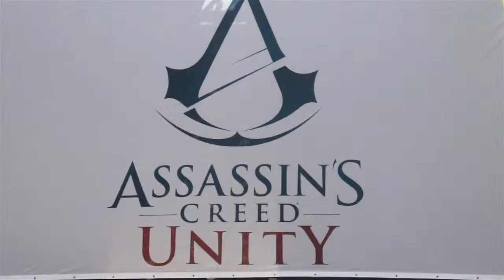3....2....1.. Am I Suppose To Jump? | San Diego Comic-Con (Part 2)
After our journey began at the San Diego Comic Con, we encountered the massive amount of the Hall H walkers. Once we were through fighting off the sleep deprivation of staying conscious in Hall H, we venture off to the next day as we faith the treacherous Leap of Faith.